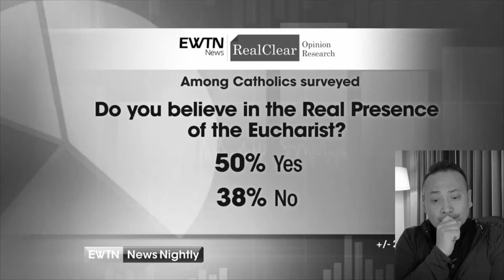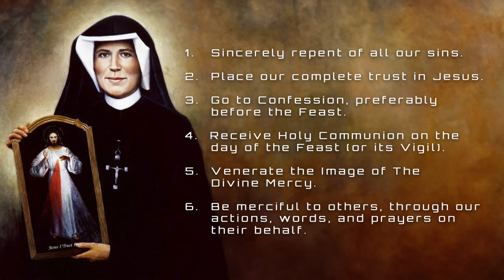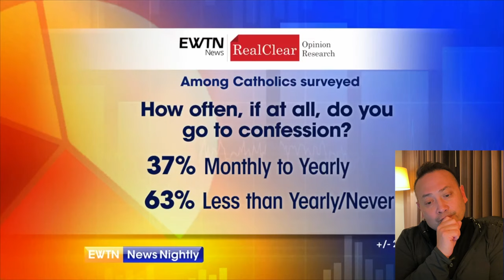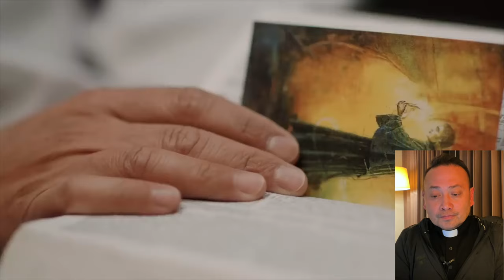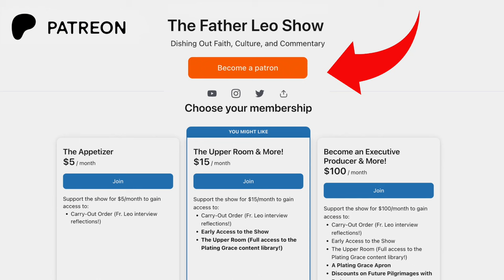The Heart of Divine Mercy: The Power of Confession, the Eucharist, & the Legacy of Saint Faustina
Father Leo discusses the significance of both the real presence of the Eucharist and confession in Catholic faith, citing attendance statistics. He then delves into the topic of the episode: the importance of Divine Mercy from Jesus Christ and the life of Saint Maria Fausta Kowalska. Born in Poland, Kowalska had a vision of Jesus as the King of Divine Mercy, instructing her to paint an image of him with the inscription "Jesus I trust in you." Her diary, "Divine Mercy In My Soul," has become a handbook for Devotion to the Divine Mercy, and her feast day is celebrated on October 5th. Father Leo emphasizes the importance of seeking forgiveness through confession and the power of God's mercy in the forgiveness process. He shares personal stories and statistics on the significance of confession and the real presence of the Eucharist in Catholicism. Father Leo also encourages viewers to celebrate the Feast of Divine Mercy

00:00 Real presence and confession are discussed, introducing Divine Mercy and Saint Maria Faustina Kowalska, who had visions of Jesus as Divine Mercy.
05:00 Saint Faustina Kowalska's diary and canonization are highlighted, emphasizing the Feast of Divine Mercy's significance for mercy and repentance.
10:00 The importance of Eucharist and confession is discussed, sharing a story of emotional confession and inviting non-Catholics to join the Church.
15:00 Seeking divine mercy through confession for sanctification and salvation is emphasized.
20:00 A personal story illustrates St. Faustina's intercession in healing a priest, emphasizing the Divine Mercy image's symbolization of forgiveness and love.
25:00 Reliance on God's grace for complete forgiveness is discussed, with encouragement for viewers to celebrate the Feast of Divine Mercy and support the channel.